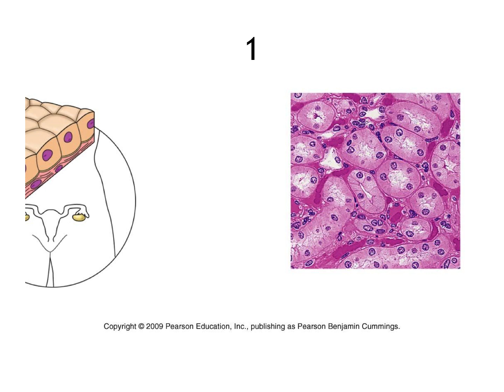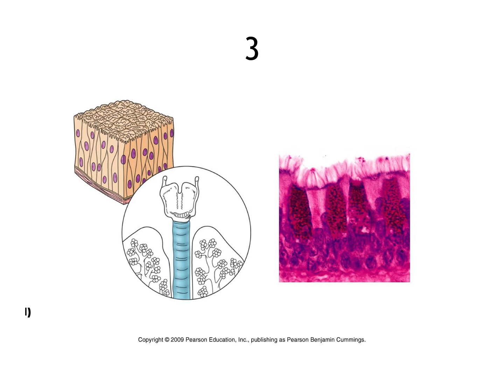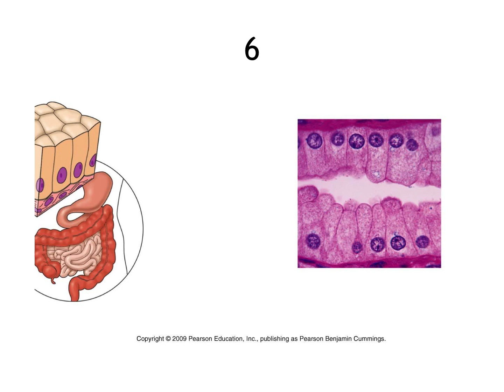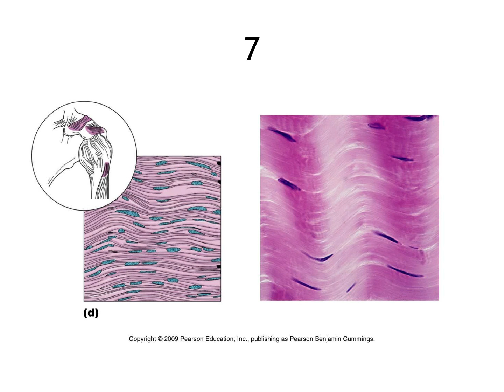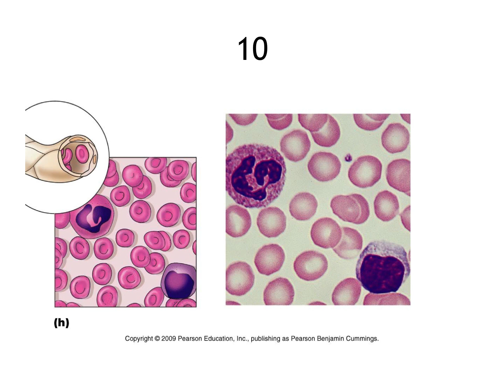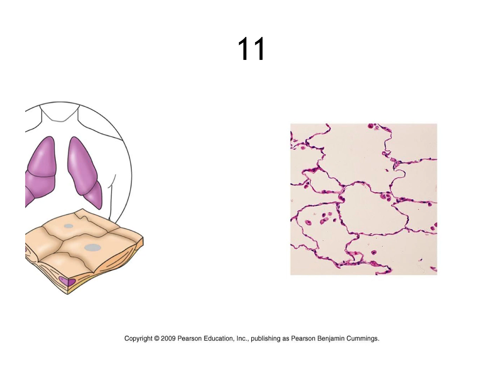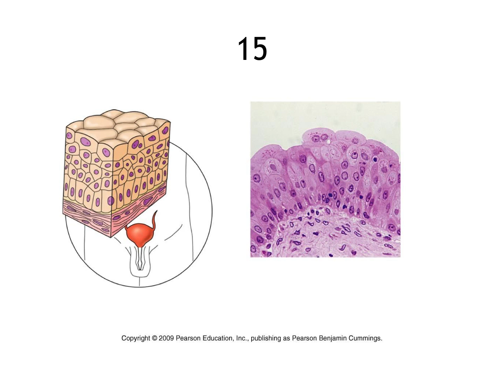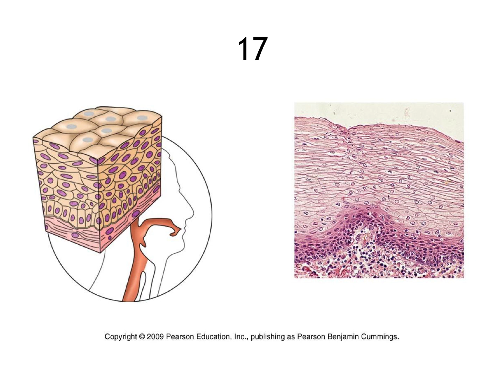Tissue flashcard practice with review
Use to review tissue identification.  Not all types are in this review.